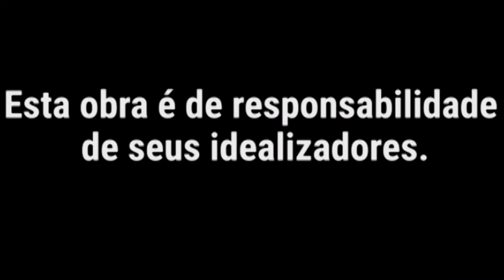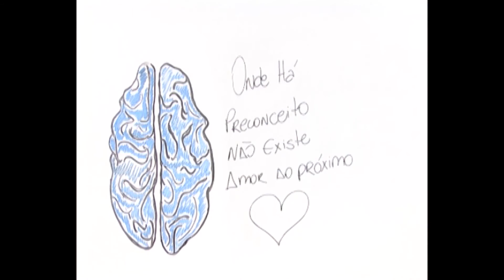Agencia Giramundo - Onde Há Preconceito Não Há Amor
Filme publicitário produzido pelos alunos do 8º semestre de 2017 do curso de publicidade e propaganda da Unisa.